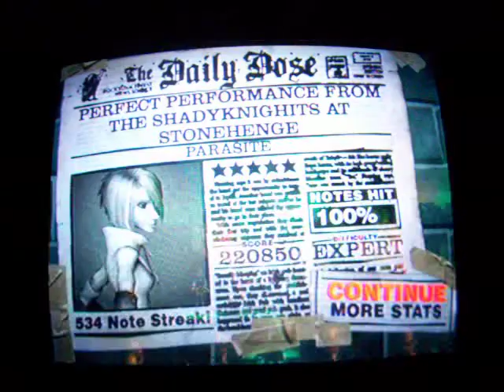Parasite 100% Expert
I finally got 100% on another Expert song. =D